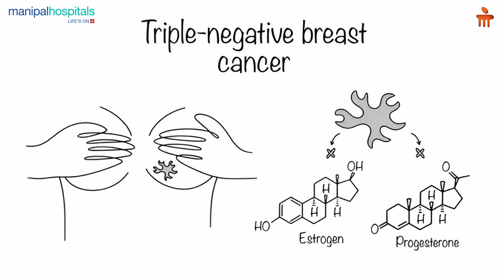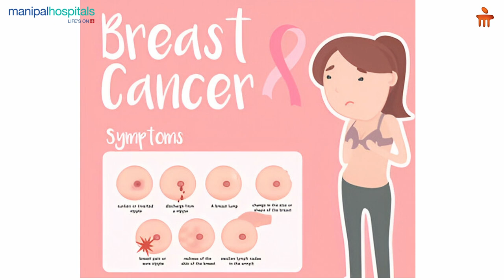Breast Cancer Awareness I Dr. Nitin Yashas Murthy I Manipal Hospital Sarjapur Road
In this essential video, Dr. Nitin Yashas Murthy, Consultant Medical Oncologist at Manipal Hospital Sarjapur Road, discusses the critical importance of Breast Cancer Awareness Month. Learn about the prevalence of breast cancer in India, key symptoms to watch for, and common myths surrounding the disease. Early detection can save lives—don’t miss out on vital information that could make a difference!